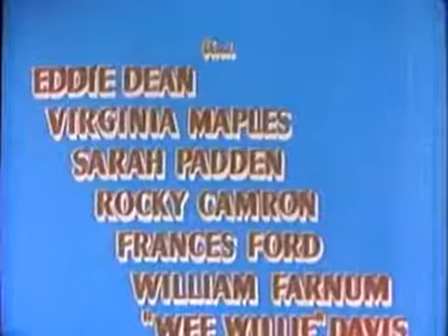Wildfire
A western directed by Robert Emmett Tansey and starring Bob Steele, Sterling Holloway, and John Miljan.  From a story by W.C. Tuttle.